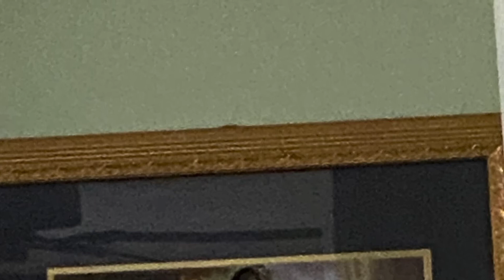ashykash- no more comfort. (meow 6.) official audio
the 6th installment to the meow series.